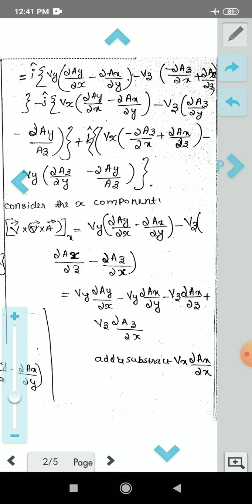5Classical mechanics,Velocity dependent potential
Velocity dependent potential, classical mechanics,university of Calicut